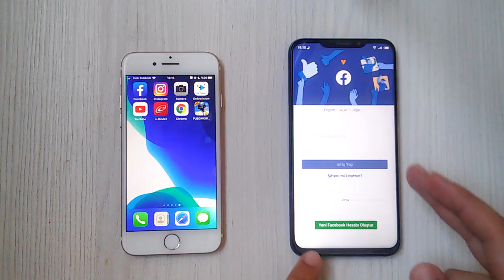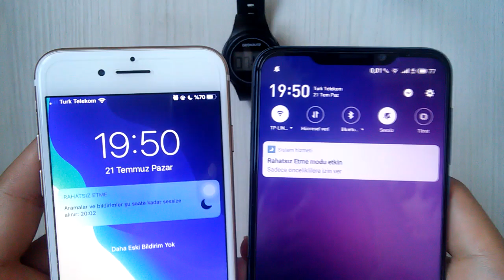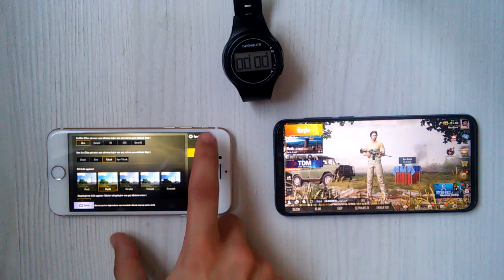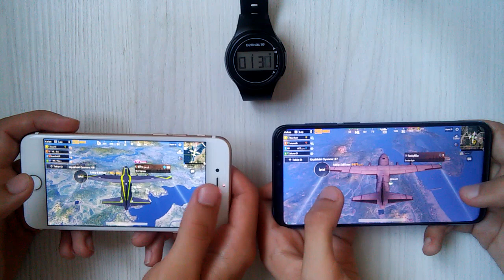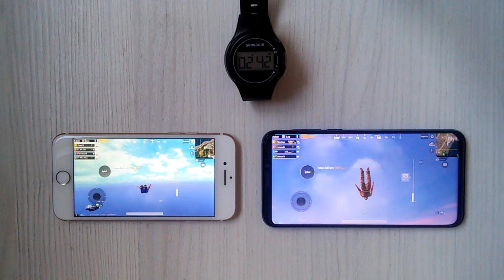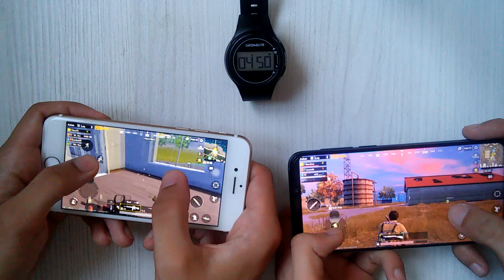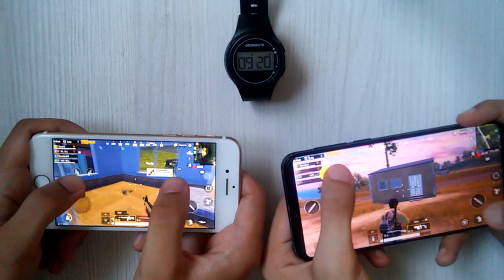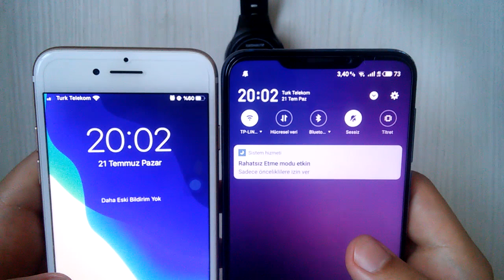iPhone7 vs Meizu X8 | PUBG'DE HANGİSİ DAHA İYİ?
Bu videoda iPhone7 ile Meizu X8'in hız testini yaptık. Sonrasında onar dakikalık Pubg Mobile oyunundaki pil tüketimlerini inceledik. Bakalım sonuçlar ne şekilde..

Görüş, eleştiri ve sorularınızı yorum kısmından iletmeyi unutmayın. :)  Hoşça kalın...